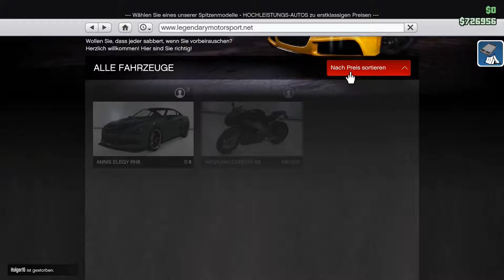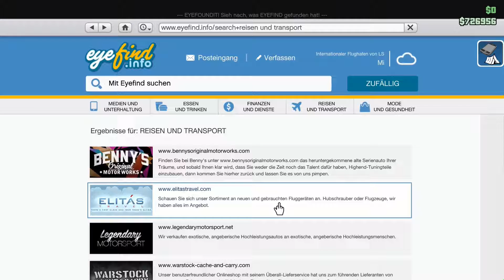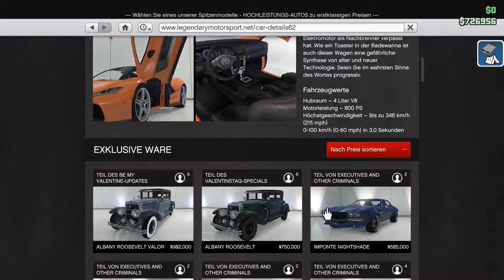#43 | Livestream vom 09.03.2016 (5-5) | Let’s Play GTA - Online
Plattform: Computer
Gespielt mit: Maus & Tastatur / Gamepad
USK: 18